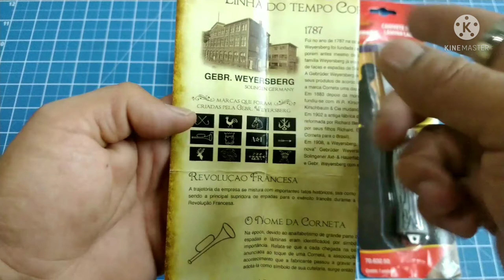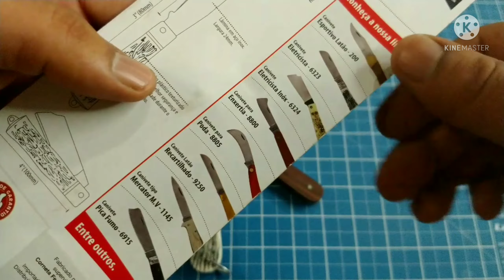CANIVETE CORNETA [THOR]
Neste vídeo eu mostro alguns modelos dos canivetes CORNETA, fábrica que existe desde 1932 atuando no Brasil.
Temos vários modelos mostrados neste vídeo; o famoso canivete PONTA DE LANÇA, PICA FUMO, ELETRICISTA, DECAPADOR, TÁTICO THOR 4, THOR 6, THOR 1 e ESCAMA DE PEIXE.
Eles podem ser usados no EDC, para agrônomos, caça, pesca, camping, trilhas, cozinha mateira.